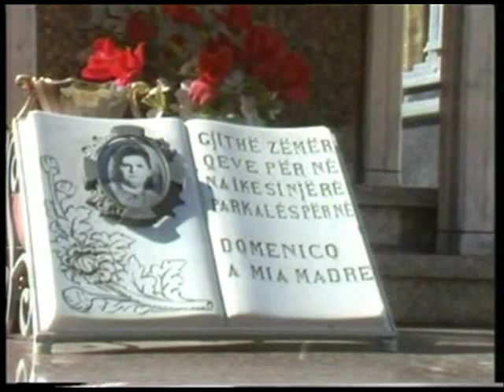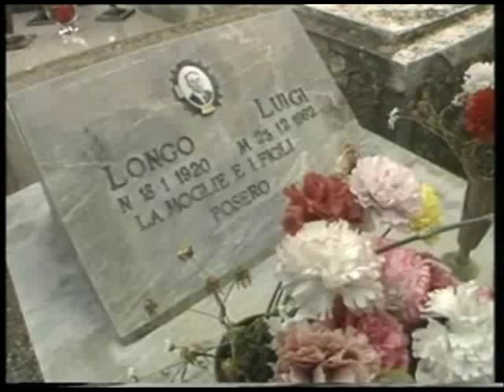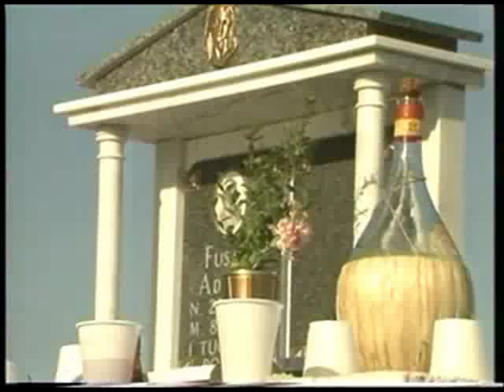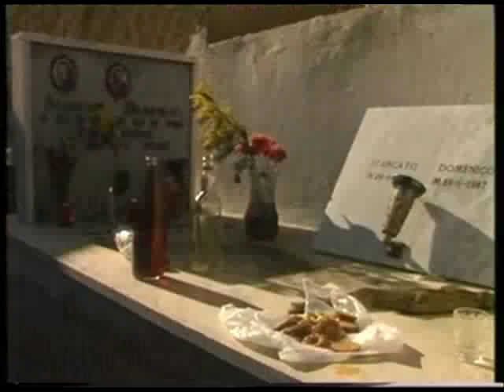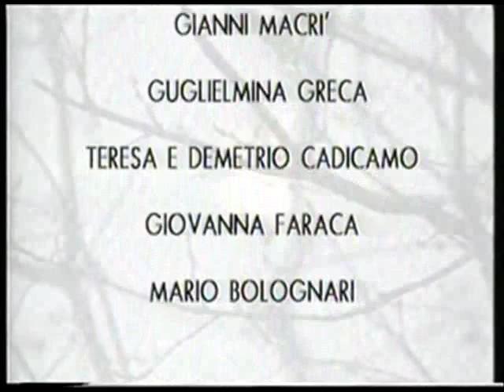La Festa dei Morti / San Demetrio Corone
dal progetto: IL FOLKLORE: UN BENE CULTURALE VIVO
Ministero Beni Culturali e Video Italia. 1990
regia Demetrio Salvi, fotografia Massimo Latini, montaggio Francesca Calvelli